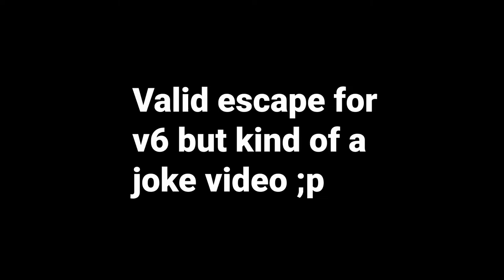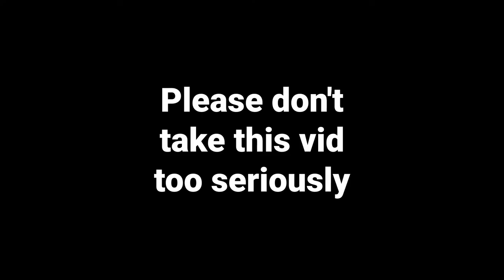Escaping the Most Humane Prison in Minecraft (Eleos Citadel V6)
Kenadian forgot to put the outer bans back in the V6 update so I had to make this. It's technically a valid escape for V6 specifically but don't take it too seriously.

LINKS